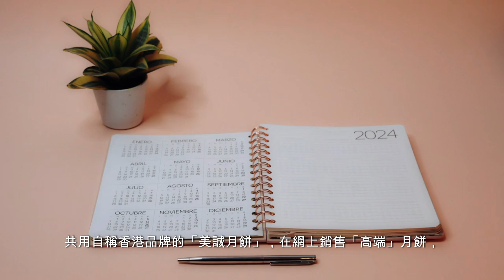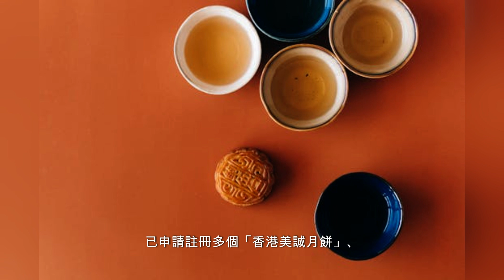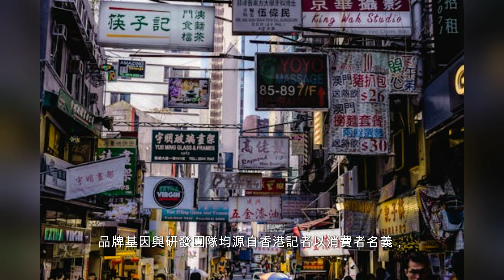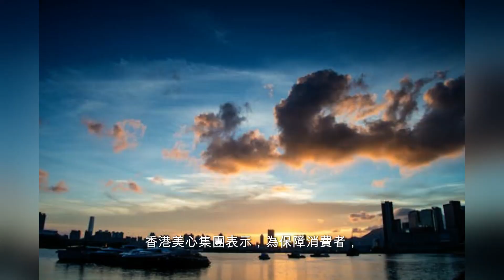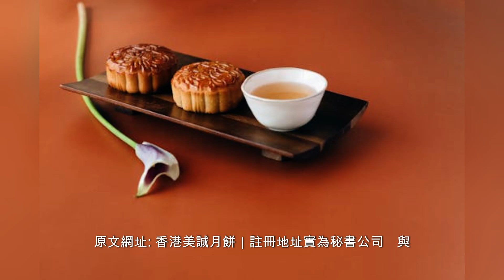香港美誠月餅真相大揭露！廣州製造還是香港品牌？ 系列1: 香港美誠月餅｜註冊地址實為秘書公司 與逾40間公司共用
大料：女主播他隨便睡舔腳吞精不叫事 三隻羊內部錄音暴黃 直播帶貨董宇輝羅永浩都被月餅絆倒了

自稱香港品牌的「美誠月餅」，在網上銷售「高端」月餅，但近日在內地受到質疑，有內地傳媒報道指美誠月餅隸屬「香港美誠食品集團」，在香港卻買不到。《香港01》根據查冊資料，找到「香港美誠」位於灣仔的註冊地址，惟發現在網上，至少40間公司使用同一地址。

《香港01》記者到訪該地址，發現門牌為秘書公司「世僑商務(香港)有限公司」，該公司又曾成為多間其他公司商標註冊的送達地址。

香港美誠於2019年註冊　唯一股東曾任四公司董事

內媒《新黃河》報道，指美誠月餅的品牌運營方為廣州市美誠食品有限公司，該公司隸屬香港美誠食品集團有限公司，於2019年4月成立，已在內地申請註冊「美誠生活」、「美誠月餅」等商標。

據公司註冊處資料，香港美誠食品集團於2019年4月15日註冊，已申請註冊多個「香港美誠月餅」、「MEISUN FINE CAKE 香港美誠餅藝」的商標。該公司唯一股東為李水清（LI, SHUIQING），報住廣州，是四間公司的董事，但除香港美誠外，其餘三間已經解散。

香港美誠註冊地址為公司秘書地址

「香港美誠食品集團」公司地址為灣仔道165-171號樂基中心15樓1512室。但《香港01》記者到訪上址，發現門牌為「世僑商務(香港)有限公司」。「世僑商務」於今年4月15日起，成為「香港美誠」的公司秘書，而「香港美誠」的註冊地址，亦於同日轉為「世僑商務」的同一地址。

另外，據商標註冊處資料，「世僑商務」曾在去年及今年，多次成為其他公司商標註冊的送達地址。

花都區市場監管局：加緊加快推進核查有否「虛假宣傳」

《廣州日報》今日報道，花都區市場監管局對廣州市美誠食品有限公司進行了核查。該局表示，針對公眾關注的「是否在香港註冊」、「是否屬於香港品牌」等問題，美誠提供了香港美誠食品集團有限公司在香港註冊的商事登記資料，出具了香港美誠食品集團有限公司在香港注冊「MEISUN」、「美誠」、「香港美誠月餅」商標的相關證明，同時也提供了該企業與香港美誠食品集團有限公司之間的商標使用授權等文件。

花都區市場監管局表示，針對是否涉及「虛假宣傳」問題，因涉及面較廣，涉事企業和帶貨公司（合肥三只羊網絡科技有限公司）分屬不同地域，跨地域核查需要協調多方屬地監管部門，監管局將加緊加快推進核查進度，依法依規處理，及時回應群眾和媒體關注。

美誠月餅官方旗艦店客服：品牌基因與研發團隊均源自香港

記者以消費者名義，諮詢美誠月餅官方銷售門店抖音的「美誠禮官方旗艦店」客服，報道引述客服指「美誠品牌是在香港註冊並擁有商標註冊證書的，品牌基因與研發團隊均源自香港。美誠為了更好的拓展市場需求，在廣州與佛山設立了營銷中心與生產基地，強化供應鏈管理，提升品牌競爭力」，強調每款產品均符合國家食品安全標準，客服還提供了香港註冊商標證書截圖，但該截圖中商標名稱為「美誠禮」。

面對「香港有賣嗎」的問題，客服僅表示「美誠品牌業務立足於布局全國市場，我們有全國代理經銷商，美誠月餅也有進駐線下大型商超，因此在線上線下渠道均有售賣。」但當被問到「廣州哪裡有賣」時，客服並沒正面回覆，僅表示店鋪承諾所有產品均屬於官方正品，每款產品都符合國家食品安全標準，「對於不實報道，也辛苦您不要相信」，客服還表示，只是負責線上銷售。

香港美心集團表示，為保障消費者，建議前往美心集團旗下分店或正式被授權的特約經銷商/銷售點購買美心月餅券和現貨，亦可到美心食品官方網上商店購買正貨。美心強調月餅均百份百於香港製造，所有禮盒裝美心月餅 (包括傳統、奶黃及冰皮系列) 上均貼有防偽標籤。

原文網址: 香港美誠月餅｜註冊地址實為秘書公司　與逾40間公司共用 | 香港01

歌曲《贏不贏 不重要》是專為女子跳水雙子星汐寶和嬋寶編制 藍君Wilson studio

三隻羊下架「香港美誠月餅」　已連續三年售賣　市場監管部門調查

官媒批美誠月餅有名無實：香港月餅香港買不到　讓人詫異費解

「美誠月餅」遭質疑是假香港品牌　曾志偉早前現身直播間帶貨香港

｢美誠月餅｣內地月銷5千萬勝美心　疑似冒牌被揭：在港無門店